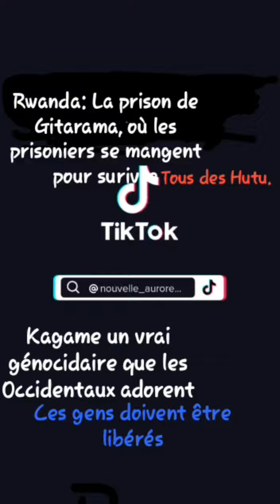AHA MURAHIBUKA?MUBE MUTEKEREZA KU IHEREZO RYANYU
FPR WE WARISHE URISHONGORA ARIKO NTIWATEKEREJE KU IHEREZO RYAWE